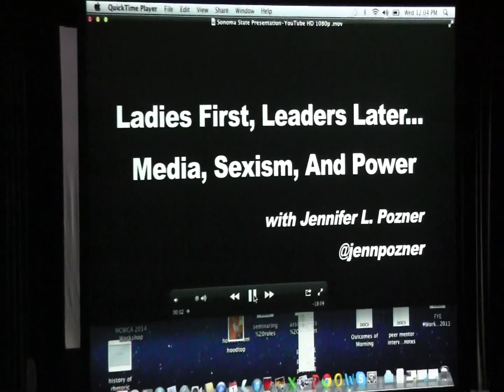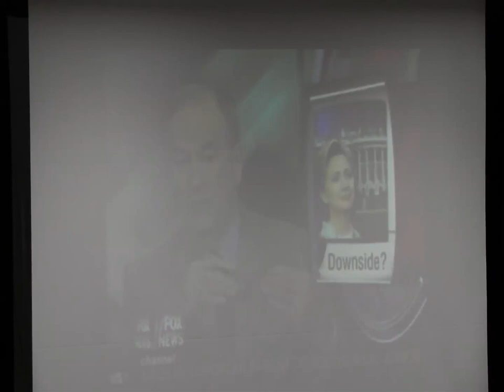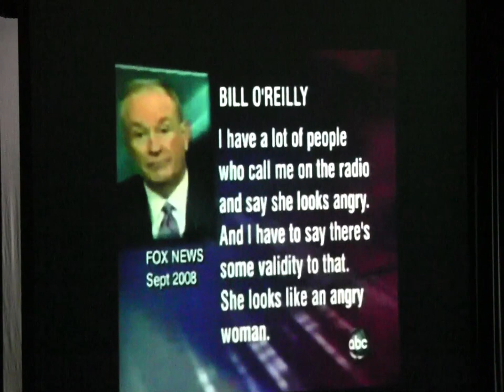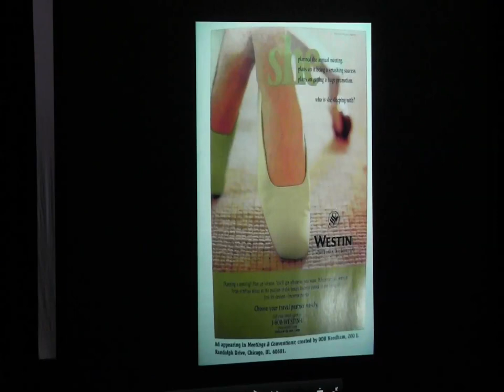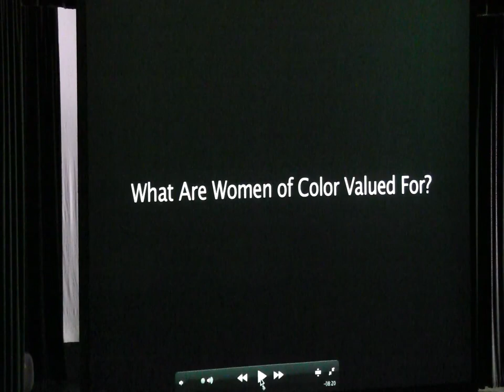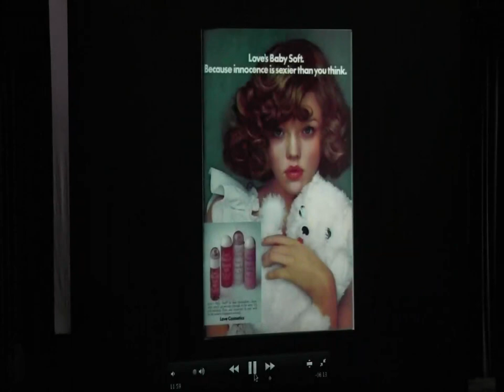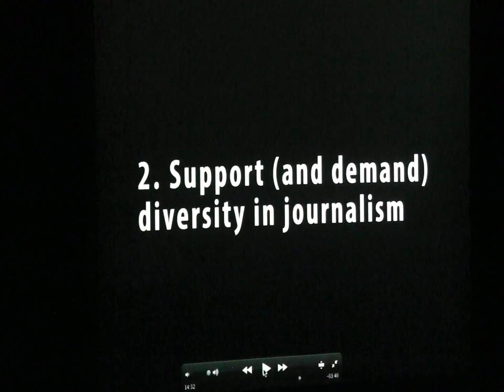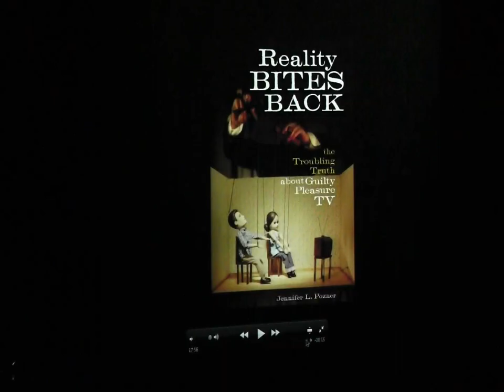Global and Identitiy Challenges - October 1, 2014 - Jennifer Pozner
Media Stereotypes in Reality TV
Jennifer Pozner Reality Bites Back